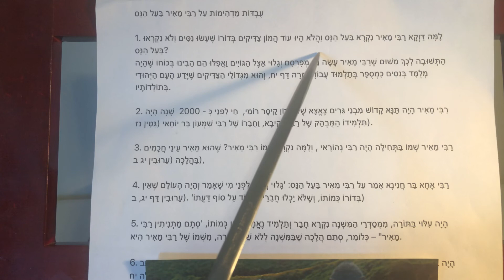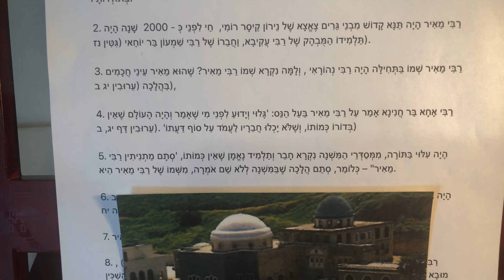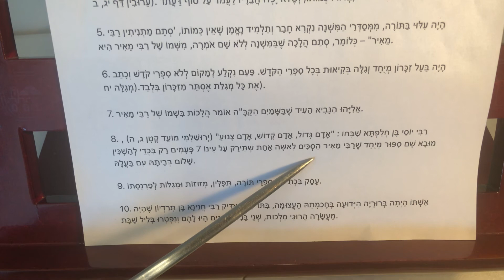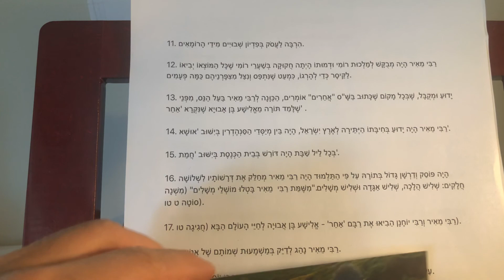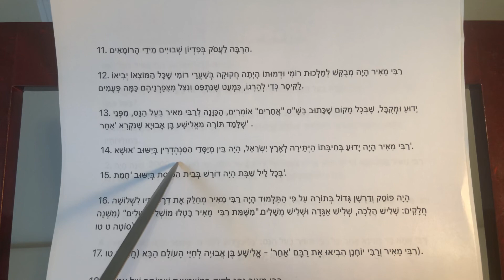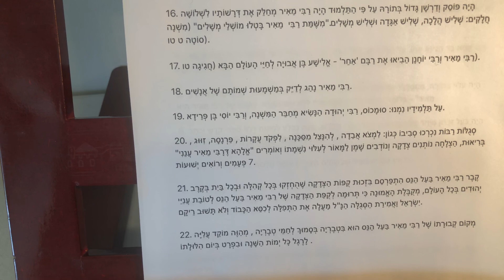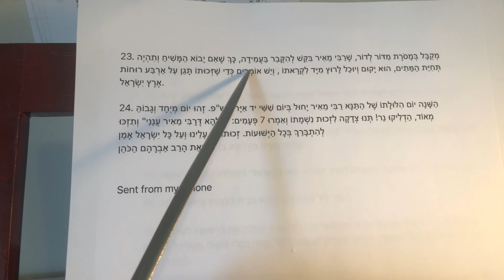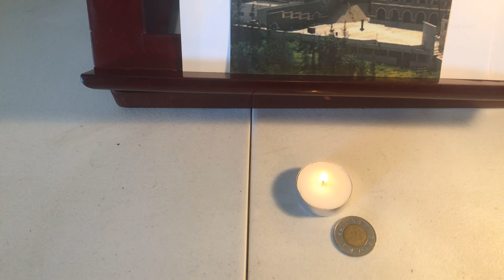Rabbi Meir Baal Haness.Rav Yehuda Abittan.